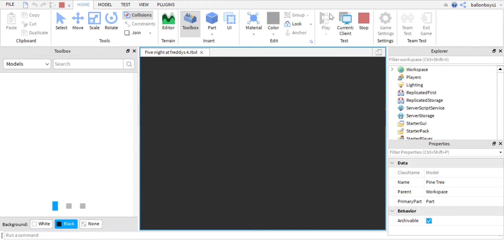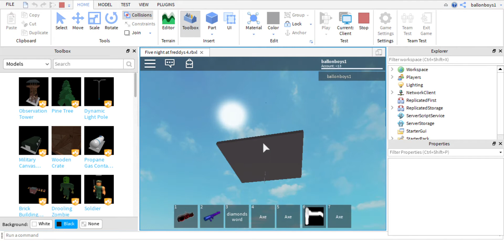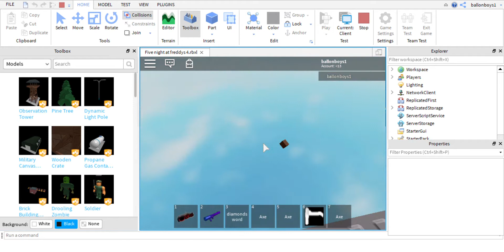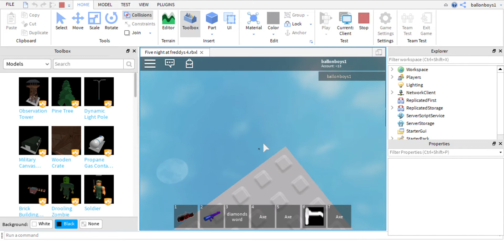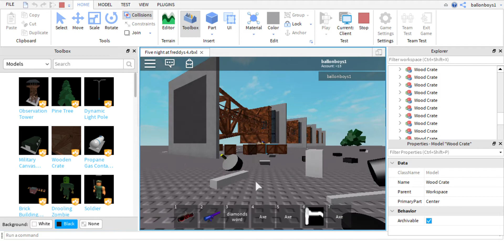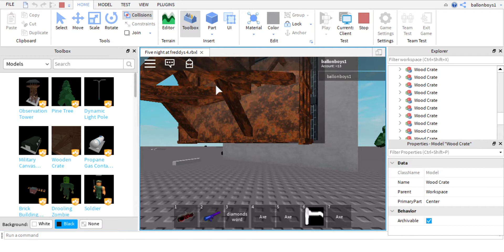C Users Brenda Desktop Five night at freddys 4 rbxl Roblox Studio 1 13 2019 1 41 51 PM